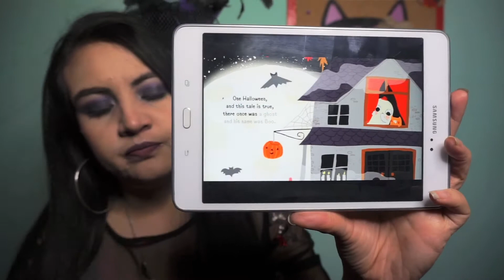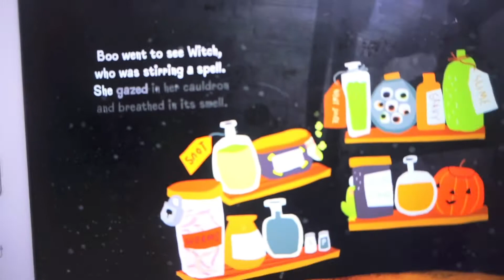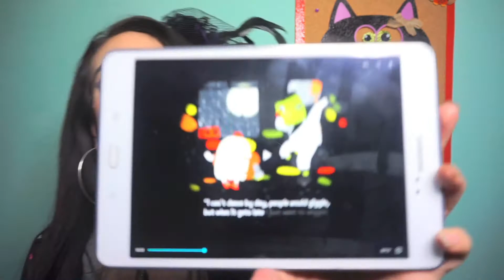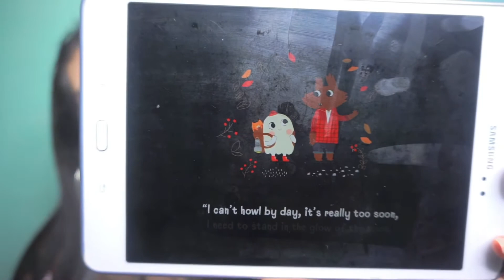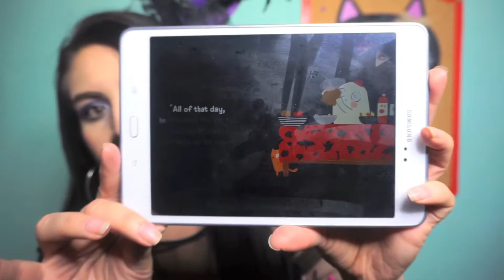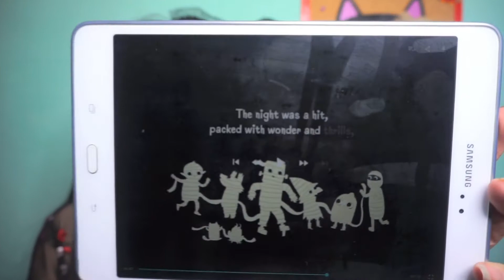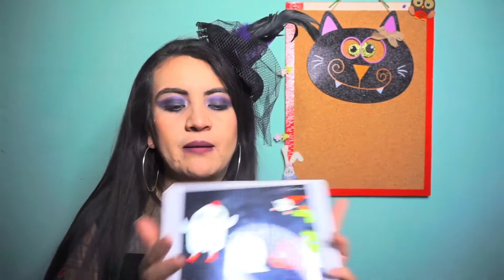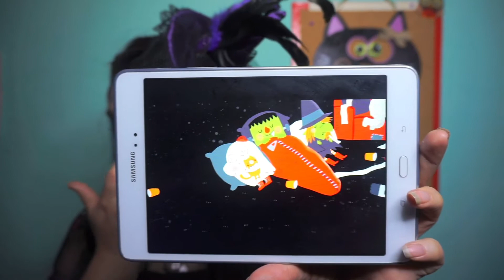Reading Activity: Ghost Afraid of the Dark!